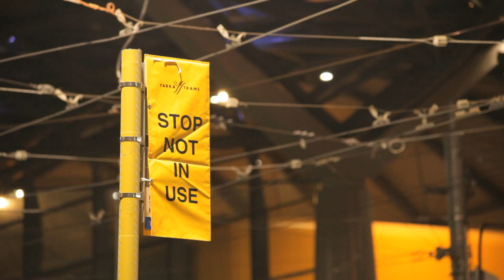Tram track renewal - Spencer Street, Melbourne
This timelapse video shows track renewal works on Spencer Street, outside Melbourne's iconic Southern Cross Station.